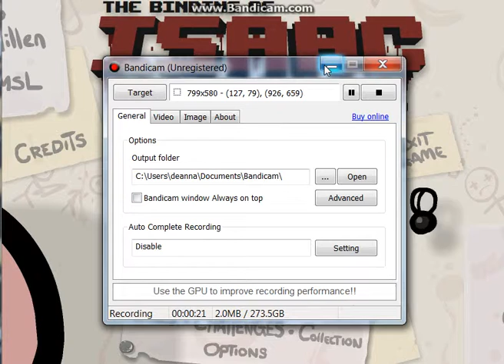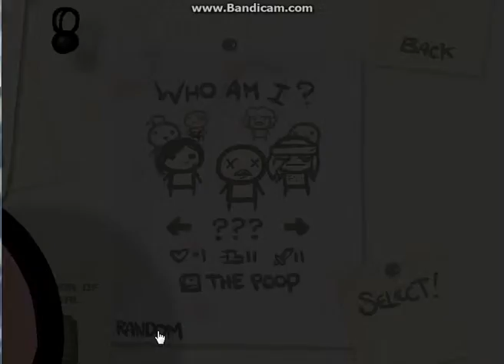Let's fail at: The binding of Isaac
Prepare yourself for failure of incredible magnitude!

The binding of Isaac is a rogue like flash game made by Edmund McMillen.